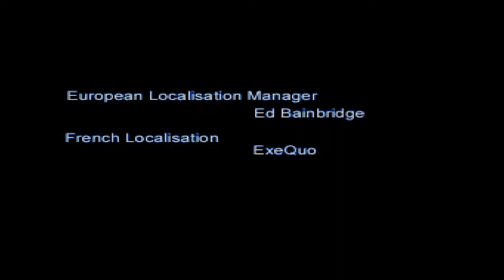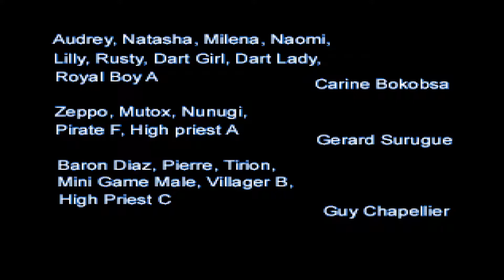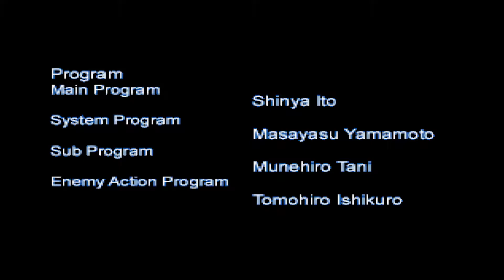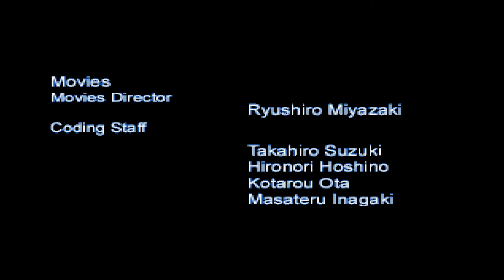This is the End - Alundra 2 - ePSXe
Fin du jeu Alundra 2 sur Playstation sous l'émulateur ePSXe 2.0.0, version française. This is the End.